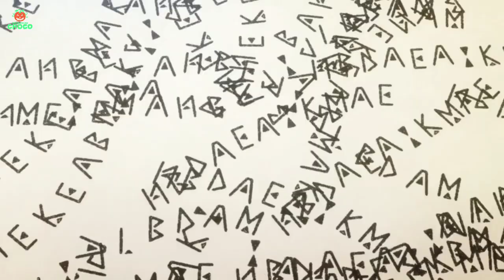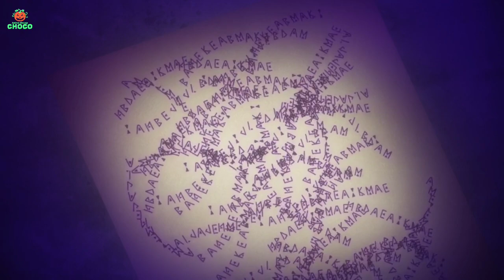A Boy With No Magic Becomes The Most Powerful Divine Visionary (2)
Aniplot Nine-Tales Recaps AniCapped AniCap Raccoon Recap Recap-kun Aniclimax Yahello AniRecaps PAnime

When Mash, a boy who lived in a magic realm with his father but had no magic power, got confronted by the Magic Police (since the magic realm does not allow people without a magic mark to live), he enrolled in the magic academy and became the next divine visionary.

Anime Name: Mashle Magic and Muscles